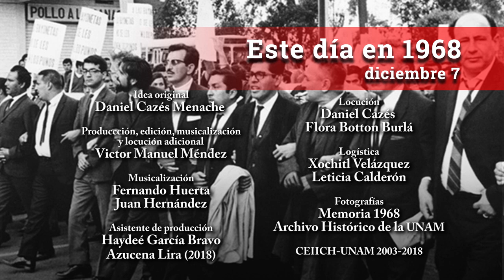Este día en 1968 / Diciembre 7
Hemos demandado la libertad de los presos políticos porque estamos convencidos de que los disidentes de los criterios
oficiales y los opositores al régimen no son delincuentes. La existencia de presos políticos es una de las mayores lacras del sistema y es característica de los regímenes autoritarios en todas partes y en todas épocas. EsteDíaEn1968 continuamos la lectura del Manifiesto 2 de Octubre (Tercera parte).